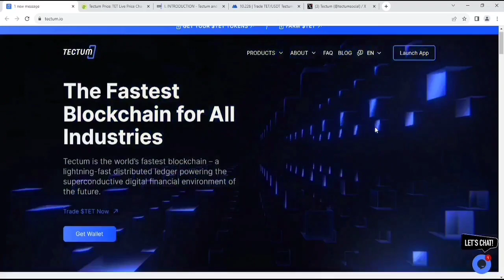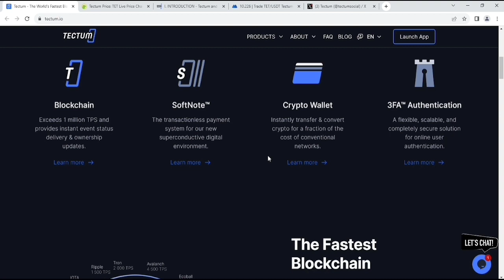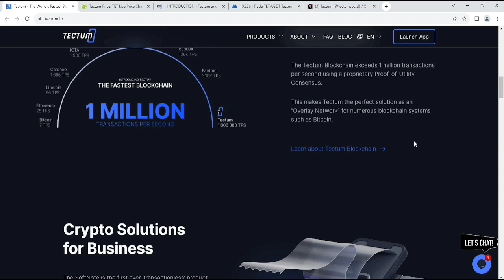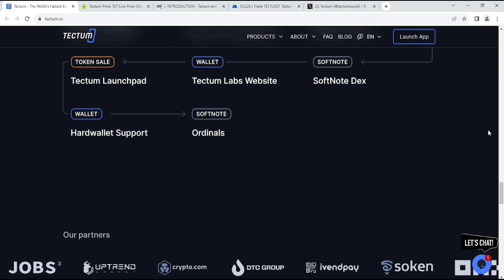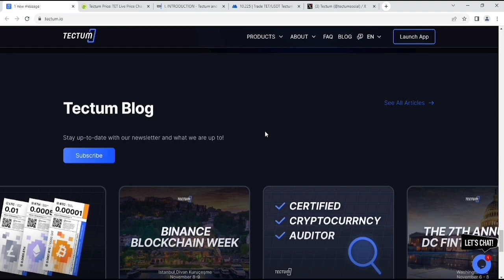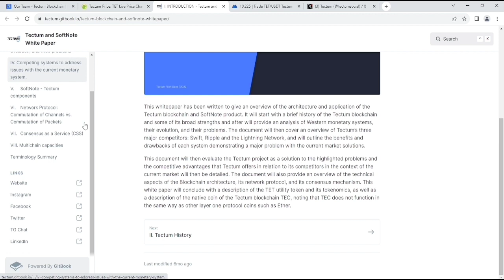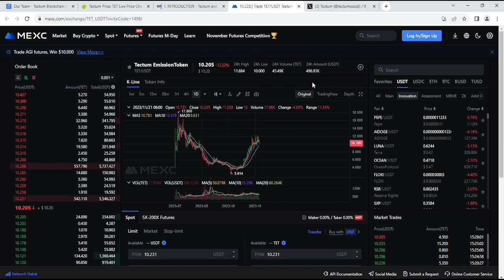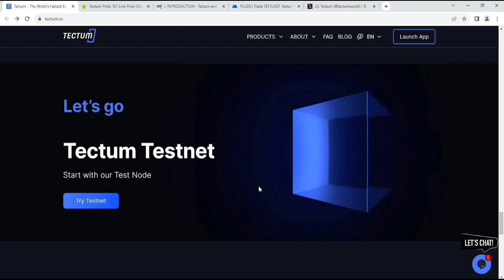Tectum - Next 100X Crypto Gem 💎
Note: If you are interested to invest here so please use money management's and DYOR. Thanks